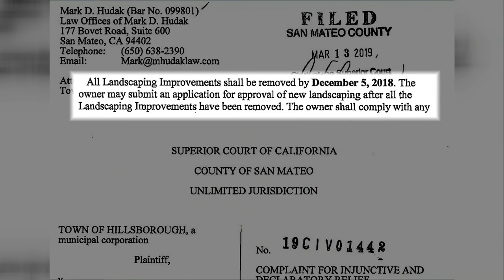Town calls 'Flintstone House' a public nuisance, sues owner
The town of Hillsborough filed a complaint this week against Florence Fang, a media mogul who purchased the orange-and-purple, bulbous-shaped house in 2017.